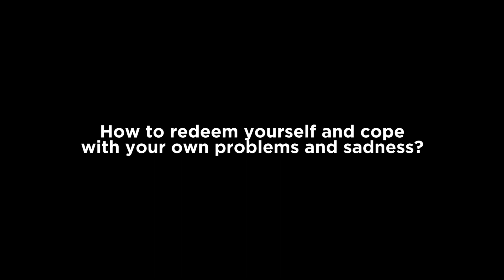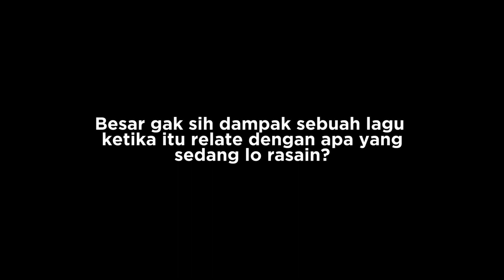Note to Friend - pt.2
Ngobrolin seputar kejadian-kejadian ‘unik’ di 2020, gimana musik berpengaruh terhadap kehidupan sehari-hari, dan melihat respon saat mendengarkan Note to Self, debut single abbydzar sebagai solois.

Abbydzar
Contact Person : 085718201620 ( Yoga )